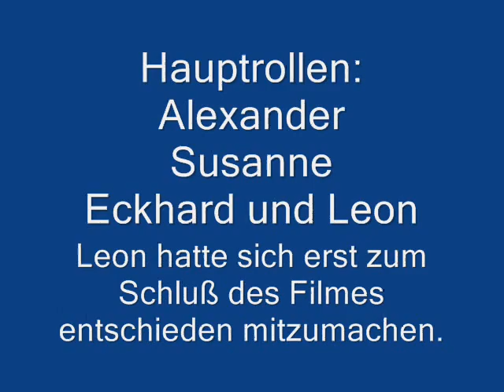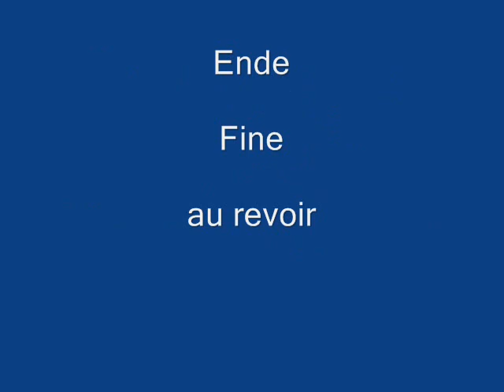Ein Stopmotionausflug nach Paris